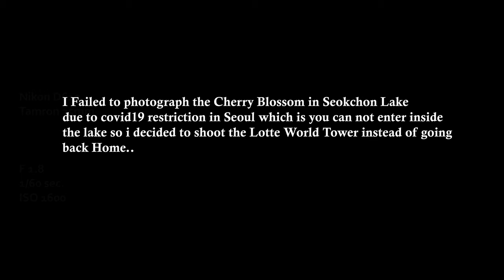LOTTE WORLD TOWER PHOTO IDEAS | POV STREET PHOTOGRAPHY | SEOKCHON LAKE | NIKON D610 | TAMRON 35mm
hello guys welcome to my first video in 2021.. thank you for still supporting my channel..